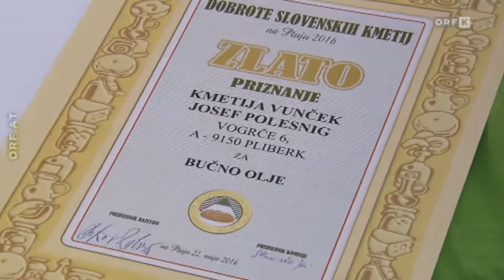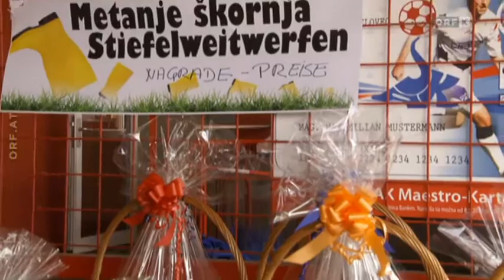Kmečki praznik 2016 | Bauernfest 2016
SAK Sportpark Welzenegg
SAK Športni park Welzenegg
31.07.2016